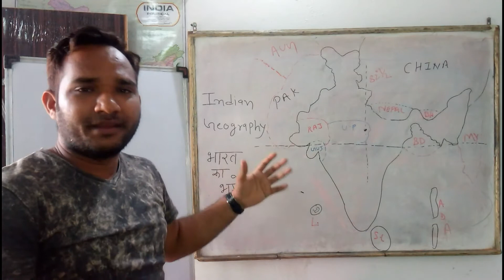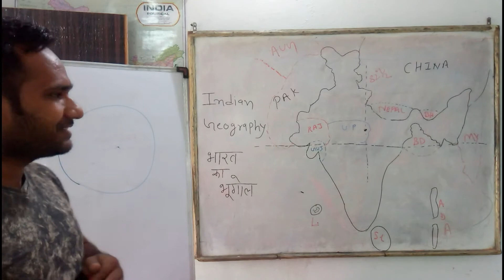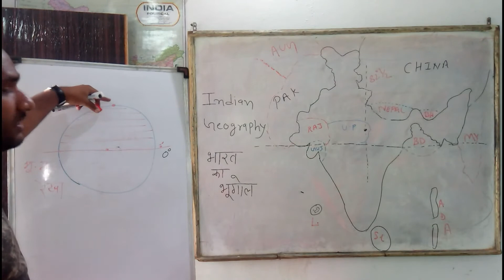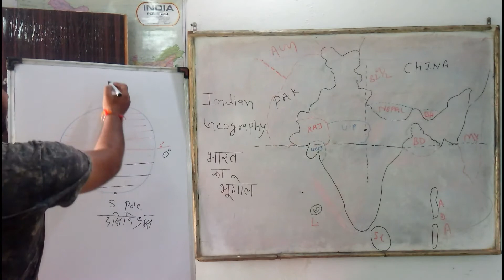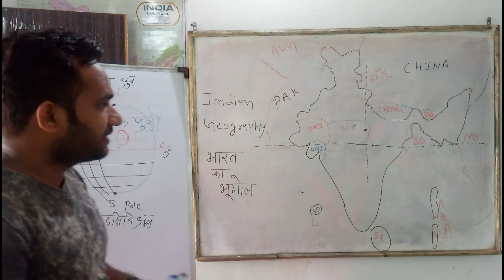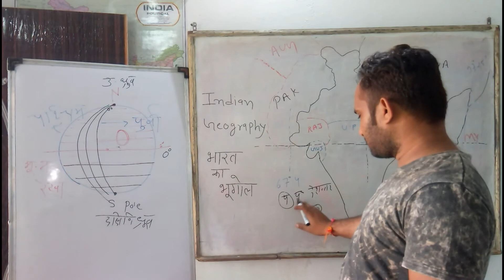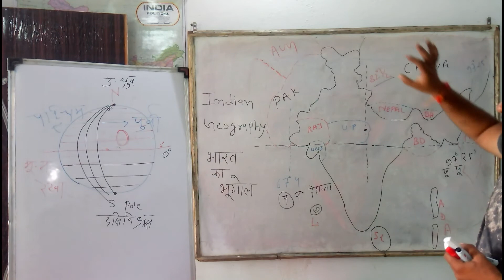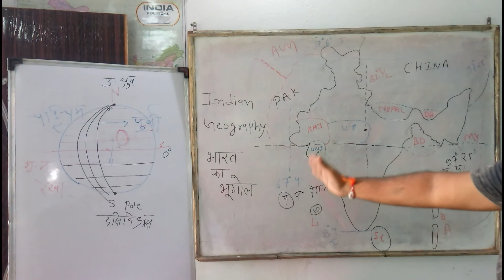Indian Geography भारत का भूगोल by Ajay Sharma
GK से अधि‍कतर स्टूडेंट्स को डर लगता है और इसी घबराहट के चलते वे इस सब्जेक्ट को ठीक से पढ़ नहीं पाते. लिहाजा इस दिलचस्प विषय से उनकी दूरी बढ़ने लगती है.
अगर आप भी इस विषय की कठिनाइयों से परेशान हैं तो ये Video  आपके लिए हैं

हैलो दोस्तो A. S. Academy की Online Class मे आपका बहुत बहुत स्वागत है।

Follow Us-📲📩

t. me/ASAcademyVidisha

Sangh  Mitra Parisar Sation Road Vidisha

Previous Videos